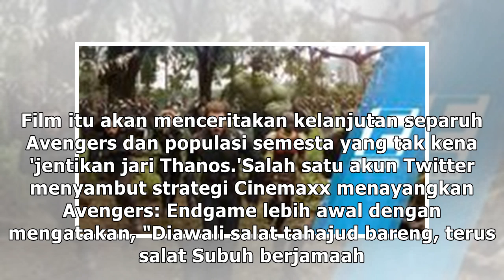Serangan Fajar 'Avengers: Endgame' di Indonesia